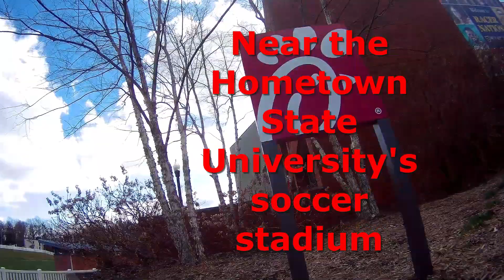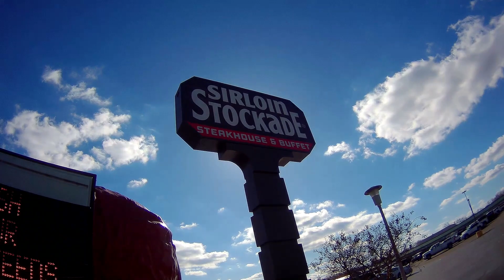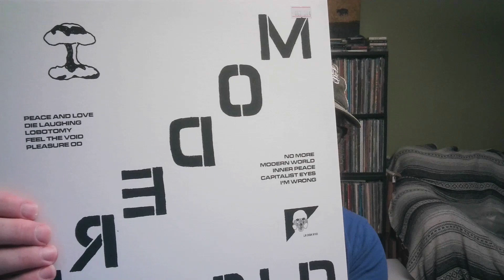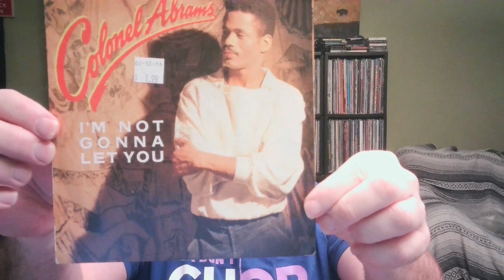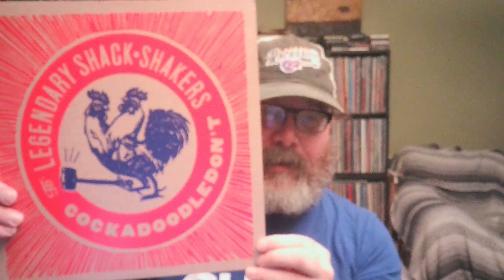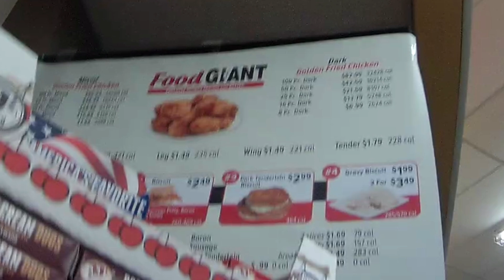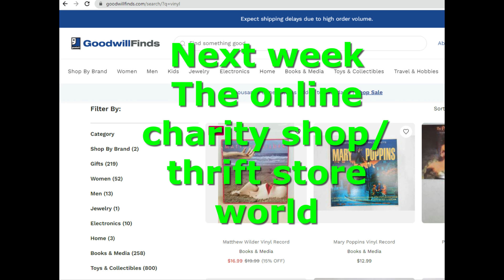KFC IS BACK!!!! (with limited vinyl record content)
Chris from Rekkid Talk is thrilled that after nine long years, Hometown will once again have a KFC.  I visited some of the substandard competition, showed some rekkids related to the letters K, F, and C, and finally found the best fried chicken in Hometown.

This is probably the dumbest video I've made in the past few days.